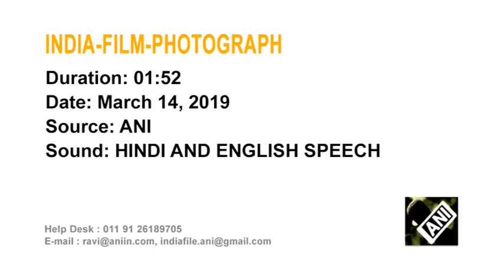Bollywood veterans attend screening of romantic drama film 'Photograph'